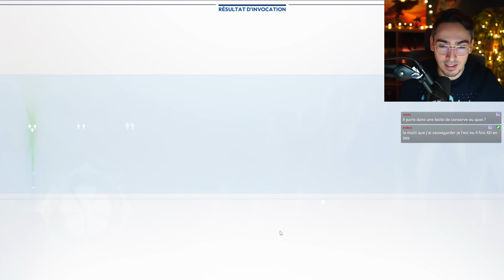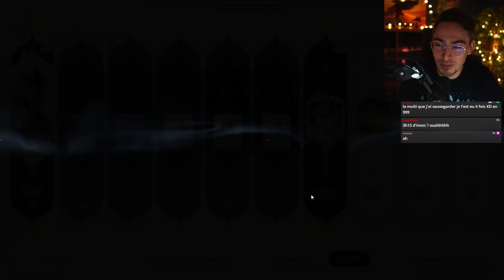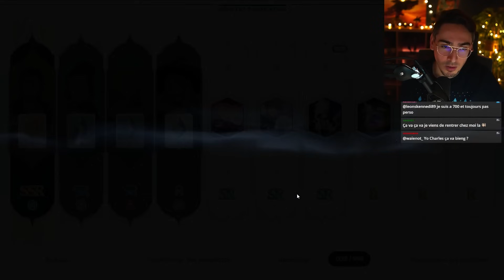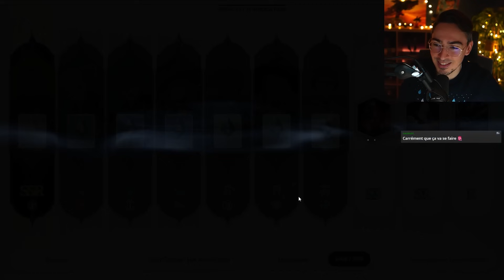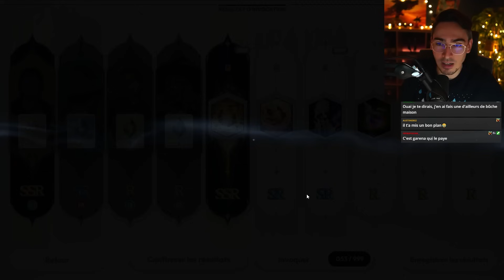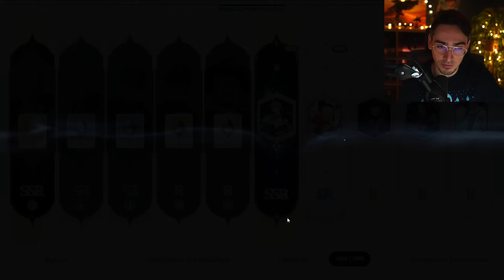LA FAMEUSE MULTI INVOCATION 999X [BLACK CLOVER MOBILE]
Aujourd'hui on fait 999 multi invocation (ou pas) pour récuper du lourd dans notre box sur Black clover mobile !